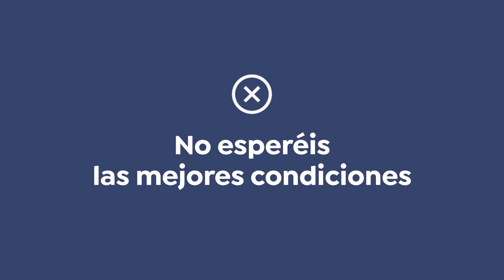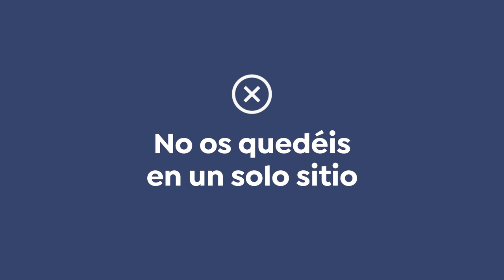Tutorial Fotografía de naturaleza: Tips básicos para principiantes - Álvaro Valiente - Domestika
Descubre las claves, y errores a evitar, cuando estamos fotografiando la naturaleza o exteriores, con Álvaro Valiente. Aprende más en el blog

Si quieres aprender con él a desarrollar tu propio estilo a la hora de capturar paisajes y transportar a otras personas a esos espacios a través de tu cámara, no te pierdas su curso online ‘Fotografía de paisaje y naturaleza’

Ver más cursos de Fotografía Ver más cursos de Domestika Aprende a tu ritmo y desde donde quieras, sin horarios ni entregas.

Descubre las técnicas de los expertos del sector creativo a través de vídeos de máxima calidad con acceso ilimitado. Interactúa con otros alumnos y el profesor del curso.